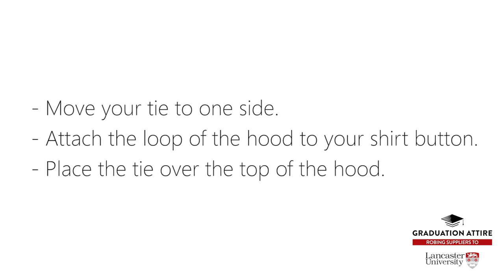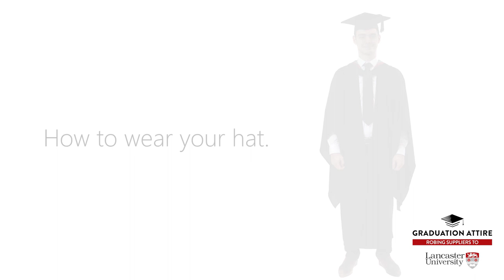Lancaster University x Graduation Attire - How to Wear your Attire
Lancaster University and Graduation Attire are working together to provide the perfect end to their student's university career. Using EnviroThread™ fabric, Graduation Attire's robes are made from roughly 30 recycled plastic bottles which are made into pellets and then sewn into gowns to graduate in.

We wish all the Lancaster University students the best on their Graduation Day!